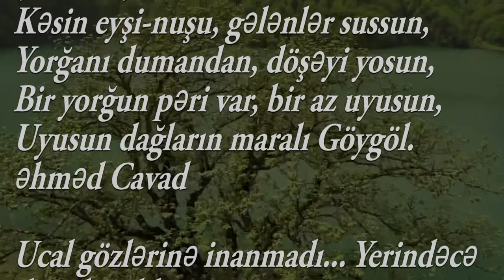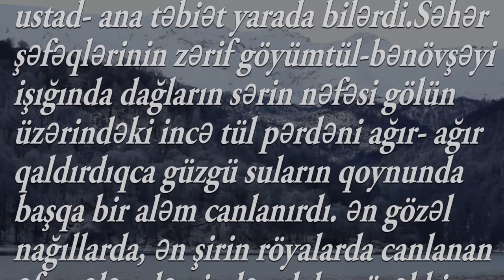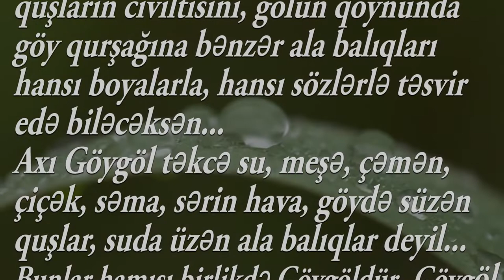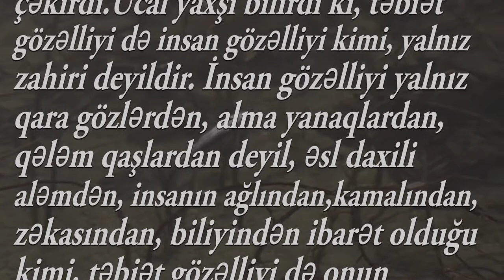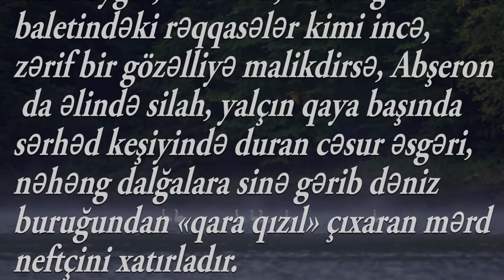Ədəbiyyat "6" Mikayıl Rzaquluzadə "VURĞUN BAXIŞLARLA"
Mikayıl Rzaquluzadə

VURĞUN BAXIŞLARLA
(İxtisarla)
Kəsin eyşi-nuşu, gələnlər sussun,
Yorğanı dumandan, döşəyi yosun,
Bir yorğun pəri var, bir az uyusun,
Uyusun dağların maralı Göygöl.
Əhməd Cavad
Ucal gözlərinə inanmadı... Yerindəcə donub qaldı.
Bu nə gözəllikdi, bu nə möcüzə idi.
O, Göygölün şəkillərini çox-çox görmüşdü. Ən adlı-sanlı rəssamların çəkdikləri lövhələrdə də, rəngli kino ekranlarında da, hətta konfet, şokolad qutularının və rəngbərəng şüşələrin üstündə də... Bütün bu şəkillərin ən gözəlləri, hətta zərli çərçivələrə salınmış ən bəzəkli-düzəkliləri də bu mənzərənin qarşısında, Günəş qarşısında şam işığı kimi görünürdü.
Bu nə gözəllikdi... Belə gözəl mənzərəni ancaq ən böyük
ustad — ana təbiət yarada bilərdi.
Səhər şəfəqlərinin zərif göyümtül-bənövşəyi işığında dağların sərin nəfəsi gölün üzərindəki incə tül pərdəni ağır- ağır qaldırdıqca güzgü suların qoynunda başqa bir aləm canlanırdı. Ən gözəl nağıllarda, ən şirin röyalarda canlanan əfsanələr aləmindən daha gözəl bir aləm...
Gölün büllur suları pənbə buludları, qızıl şəfəqləri, yaşıl təpələri, qarı-qızıl qayaları qoynuna alıb ağır-ağır ləngər vurduqca sədəf kimi min rəngə çalırdı...
Yox... yox... İndi Ucalın gözləri qarşısındakı bu mənzərəni təsvir etməyə nə rənglər, nə sözlər çatışar... Bu ucsuz-bucaqsız səmanın dərinliyini, bu dağ havasının ətirli sərinliyini, bu əlvan çiçəklərin, rəngbərəng kəpənəklərin sayrışmasını, bu xırdaca
quşların civiltisini, gölün qoynunda göy qurşağına bənzər ala balıqları hansı boyalarla, hansı sözlərlə təsvir edə biləcəksən...
Axı Göygöl təkcə su, meşə, çəmən, çiçək, səma, sərin hava, göydə süzən quşlar, suda üzən ala balıqlar deyil... Bunlar hamısı birlikdə Göygöldür — Göygöl bunların hamısı deməkdir...
Ucal ilk dəfə gördüyü Göygölü belə vurğun baxışlarla seyr edə-edə düşünürdü. Axı o, rəssam olmaq istəyirdi. O, məktəbdə yeddinci sinifdə oxuya-oxuya rəssamlıq dərnəyinə gedirdi. İndi bura, Göygölə də, əslinə baxsan, elə bu məqsədlə, həm pioner düşərgədə istirahət etmək, həm də etüdlər çəkmək məqsədilə gəlmişdi. O, dərnəkdə yalnız şəkillər çəkmək, yalnız müəllimin göstərişlərini yerinə yetirməklə kifayətlənməyib rəssamlığa dair kitablar oxuyur, əlavə çoxlu etüd çəkirdi.
Ucal yaxşı bilirdi ki, təbiət gözəlliyi də insan gözəlliyi kimi, yalnız zahiri deyildir. İnsan gözəlliyi yalnız qara gözlərdən, alma yanaqlardan, qələm qaşlardan deyil, əsl daxili aləmdən,
insanın ağlından,
kamalından, zəkasından, biliyindən ibarət olduğu kimi, təbiət gözəlliyi də onun sərvətlərindən, nemətlərindən ayrı ola bilməz.
Ucal Bakıda Abşeronun sərt havasında boya-başa çatmış, gah duzlu-sərin, gah da qan donduran dəli xəzrinin, yayda yandırıb- yaxan, qışda qılınc kimi kəsən gilavarın ləzzətini dadmışdı. Bilgəhin, Qalagahın yalçın qayalı sahilləri, Pirşağının sədəf-qumsal çimərlikləri də, hətta Bayılın, Qaradağın, Səngəçalın neft qoxuyan boz qayalıqları da onun nəzərində ayrı cür gözəlliklər idi. Göygöl, məsələn,
«Yeddi gözəl» baletindəki rəqqasələr kimi incə, zərif bir gözəlliyə malikdirsə, Abşeron da əlində silah, yalçın qaya başında sərhəd keşiyində duran cəsur əsgəri, nəhəng dalğalara sinə gərib dəniz buruğundan «qara qızıl» çıxaran mərd neftçini xatırladır.